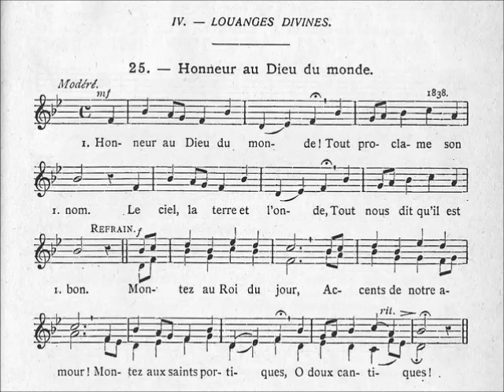039-Dieu béni dans ses créatures (Honneur au Dieu du monde)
1- Honneur au Dieu du monde !
Tout proclame son Nom.
Le ciel, la terre et l'onde,
Tout nous dit qu'il est bon.

R- Montez au Roi du jour,
Accents de notre amour !
Montez au saints portiques,
O doux cantiques !

2- O cieux, il vous colore
D'un azur lumineux,
Et sa main vous décore
De soleils radieux.

3- Vous, clairs ruisseaux, fontaines,
Louez le Créateur ;
Déserts, vallons et plaines,
Bénissez le Seigneur.

4- Au Dieu qui vous convie
Donnez, petits oiseaux,
De votre voix ravie,
Donnez des chants nouveaux.

5- Toi donne, âme fidèle,
Donne-lui ton amour.
Ce Dieu te fit si belle !
Bénis-le chaque jour.

Chant & orgue: Jean-Myriam Chevalier
Auteur: non spécifié
Mélodie: non spécifié (1838)
Harmonisation: non spécifié